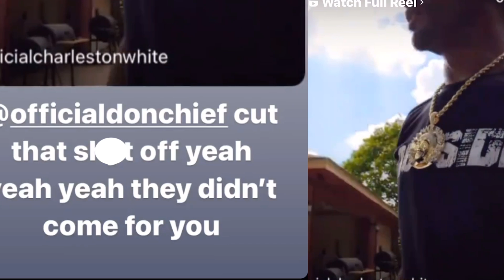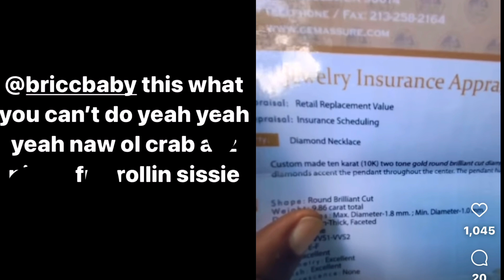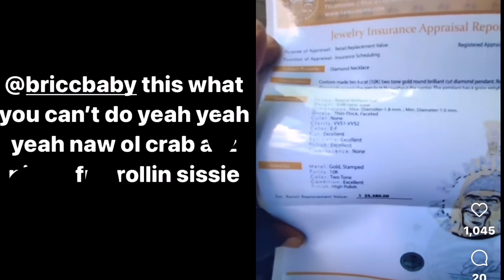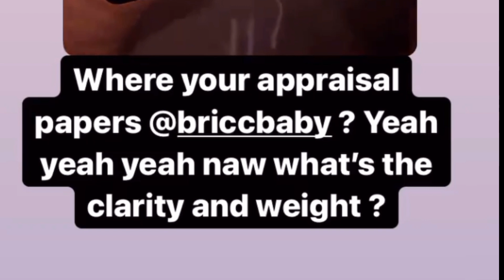Charleston Whites Says Bricc Baby Won’t Show His Paperwork & Sends A Msg To Camp Capone News